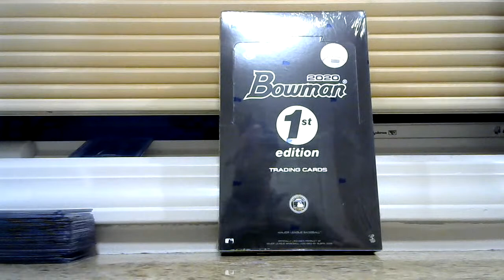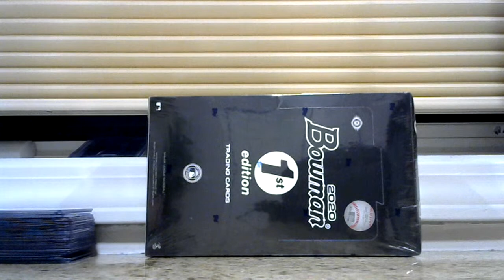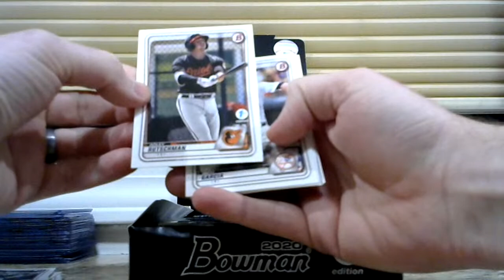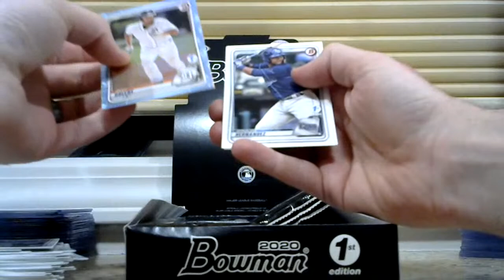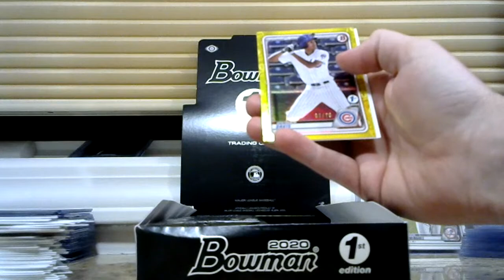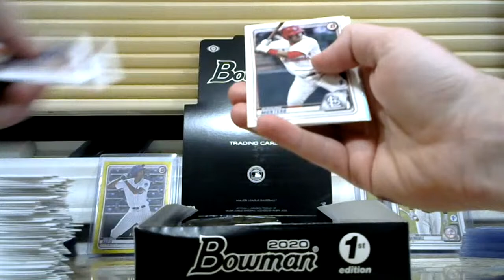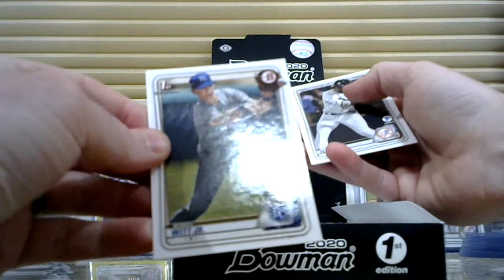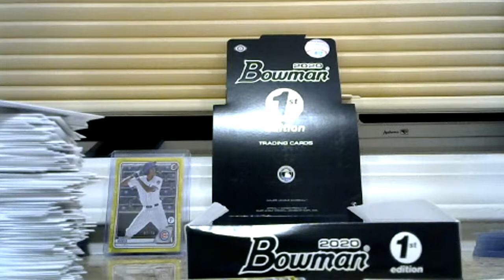2020 Bowman 1st Edition Sealed Box Break - Jasson Dominguez